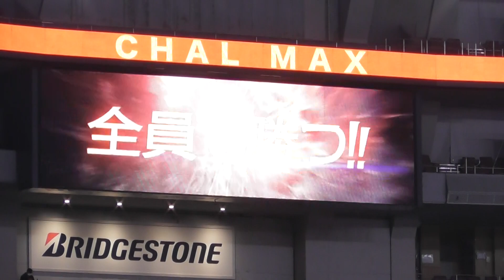【SKY】CHALさん8年間お疲れ様でした。2021.10.21